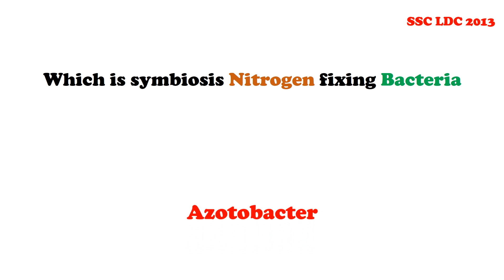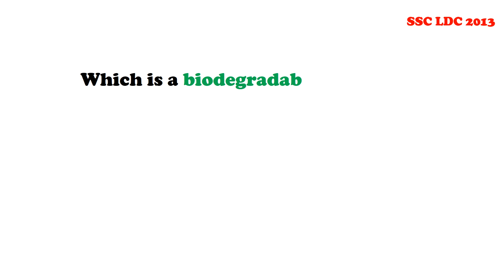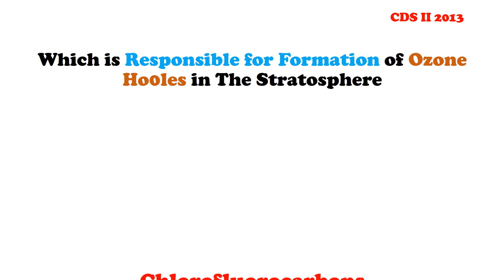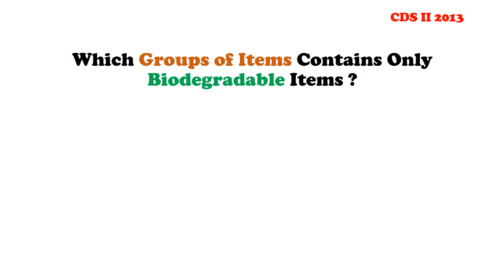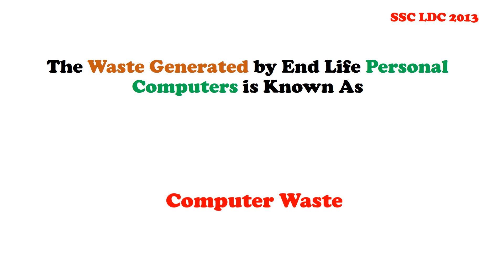Environment and Ecology GK Questions with answers for All Competitive Exams || GK Adda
# EnvironmentGK#EcologyGK#GeneralKnowledge